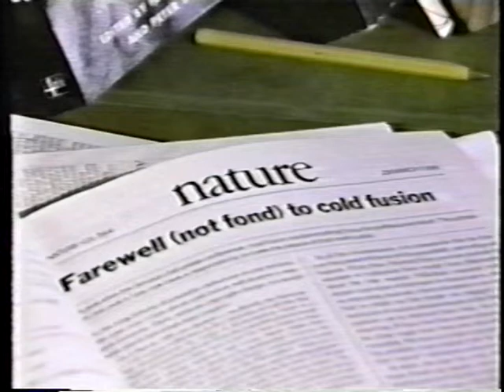1994 - John Maddox, Nature Magazine Editor - Cold Fusion Archival Comments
John Maddox, Nature Magazine Editor -  Cold Fusion Archival Comments. Hosted by Jerry Thompson.

Maddox was well-known for his antagonism against "cold fusion" research. He was widely quoted for his comment, "Broadly speaking, its dead and it'll remain dead for a long, long time. Maddox died on April 12, 2009.